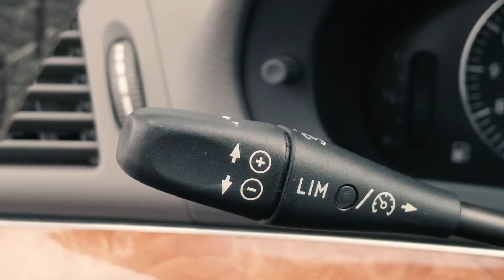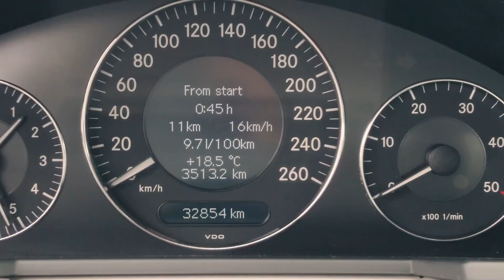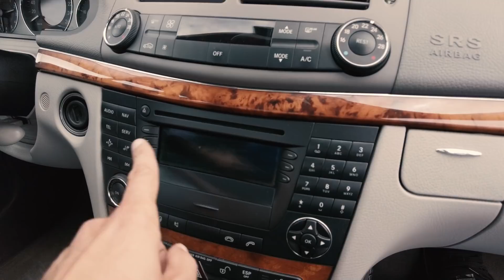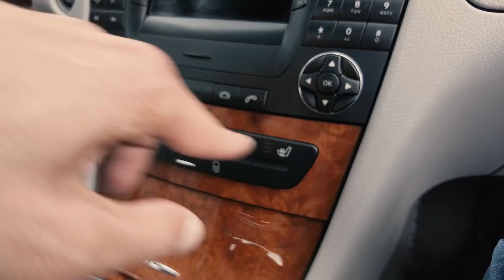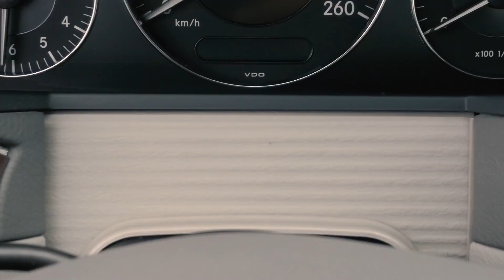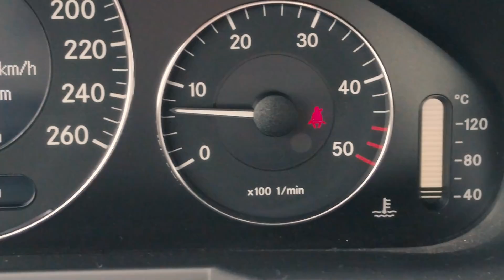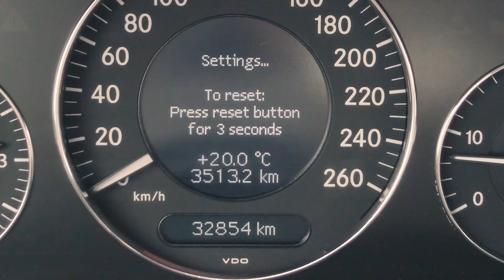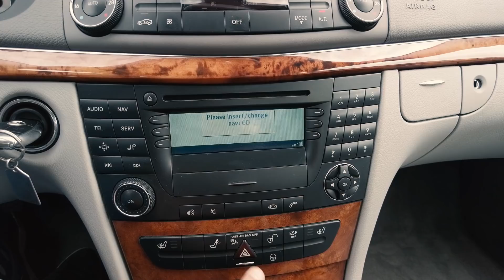este Mercedes E280 CDI W211 ultimul Mercedes ADEVARAT?